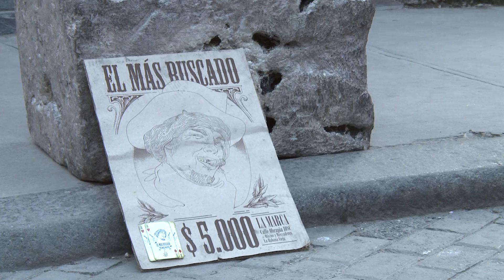Tres minutos de opiniones. Cuba, el mas buscado